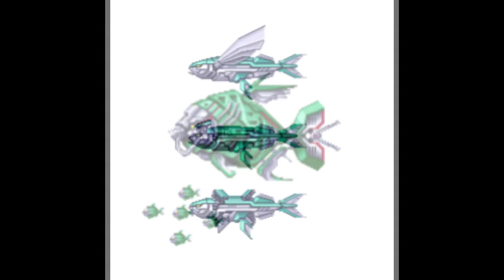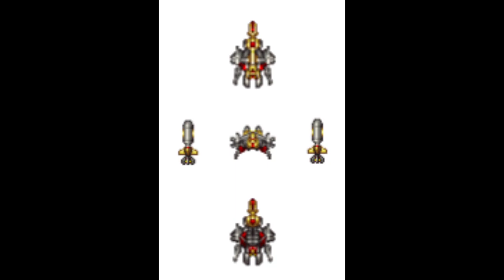ZUNTATA - Good-bye my earth ／ 90s emotion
ALBUM : DARIUS THE OMNIBUS III -邂逅-
YEAR : 2021